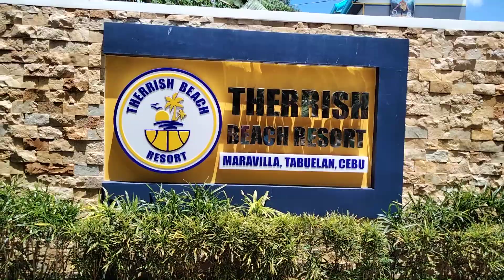Fully booked team KaOkTv